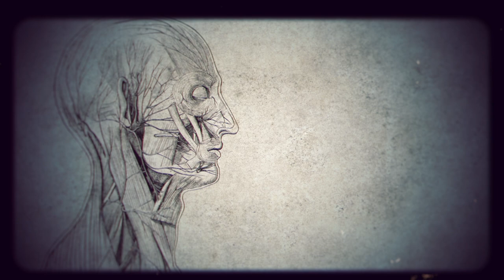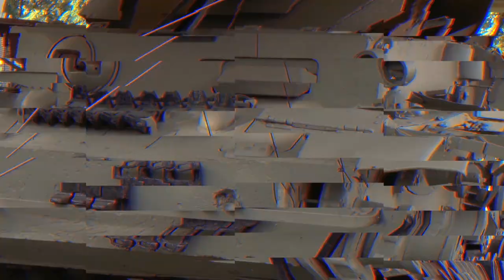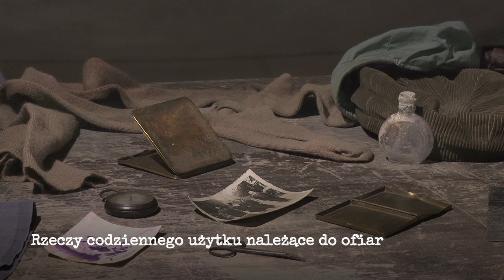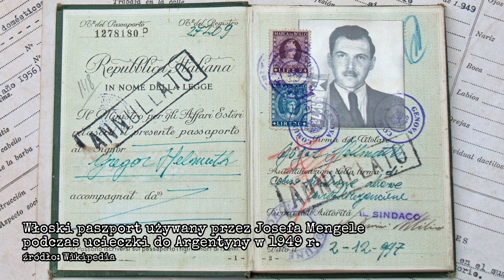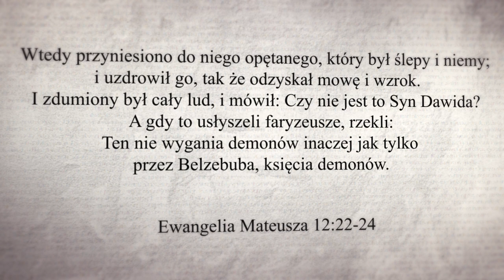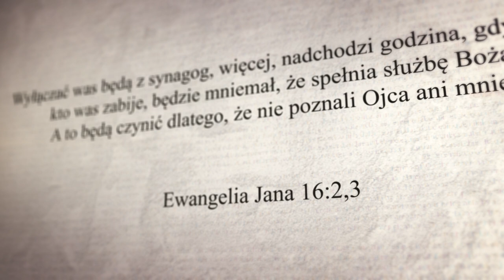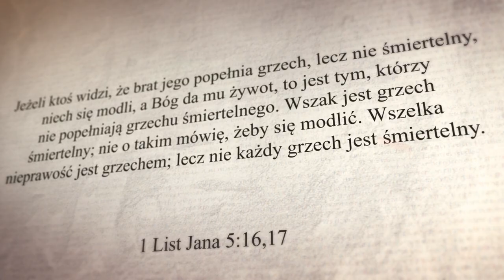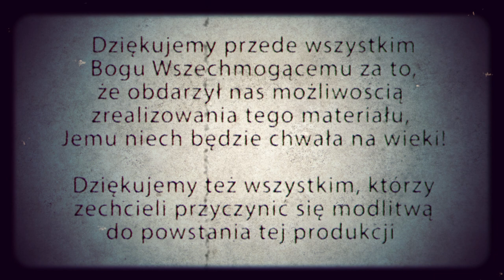Josef Mengele - Anioł Śmierci z Auschwitz-Birkenau bez przebaczenia?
Na podstawie historii życia oraz "eksperymentów medycznych" Josefa Mengele, niesławnego Anioła Śmierci z Auschwitz-Birkenau, postaramy się w tym materiale odpowiedzieć na zagadnienia związane z grzechem nieprzebaczalnym, o którym mówi nam Pismo Święte.
Dziękujemy firmie Duhabex Sp. z o.o. za udział w produkcji niniejszego filmu
Jeśli podoba ci się to, co robimy i chciałbyś wesprzeć naszą działalność, to możesz to uczynić dokonując przelewu na poniższe dane:
KADS Oświęcim
ul. Piastowska 12
32-600 Oświęcim
Zapewniamy, że wszystkie środki przeznaczamy na modernizację sprzętu i zakup potrzebnych materiałów tak aby to co robimy miało coraz lepszą jakość.